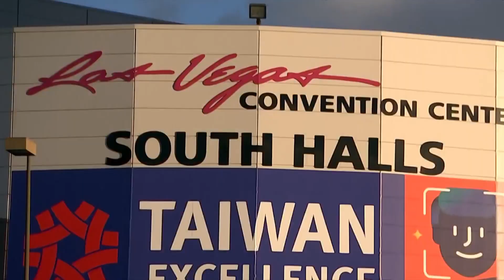A Look Inside The 2019 Consumer Electronics Show | TODAY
The 2019 Consumer Electronics Show features incredible new technology, including an expandable TV, self-driving cars, robotic babysitters and AI gadgets. NBC’s technology reporter Jake Ward reports on the latest innovations, as well as growing privacy concerns.